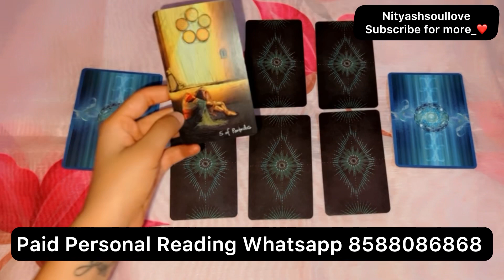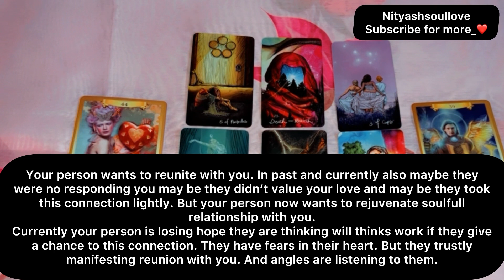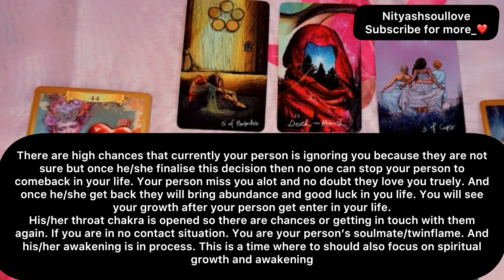Kya chl rha hai apke person ke dil or dimag mai? 💭Kya hai apke rishte ka future🔮